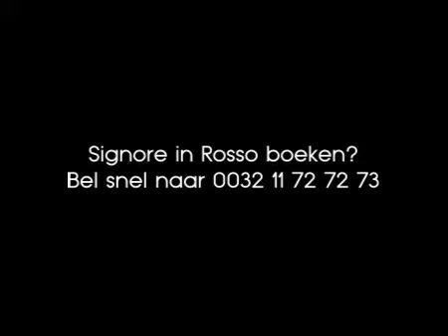Signore in Rosso